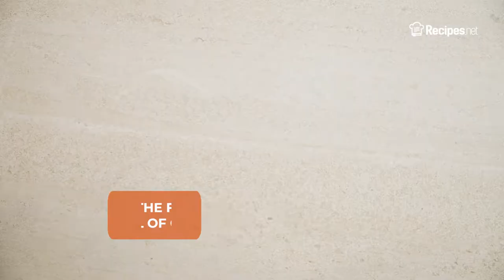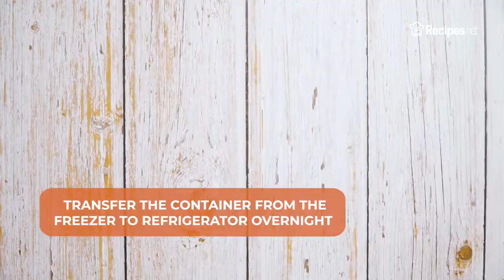HOW TO FREEZE BROCCOLI - Long-Term Food Storage | Recipes.net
Worrying about keeping your broccoli freshly bright green, and crisp until your next cooking day? Store them in the freezer, even up to 6 to 8 months, by properly preparing and freezing them. When you are ready to cook them, you can also learn how to thaw and cook them in this instructional guide!

Learn How to How to Freeze Broccoli below!

0:00 Intro
0:04 Washing and Trimming
0:25 Blanching
0:49 Proper Storage and Freezing
1:10 How to Thaw and Cook Your Frozen Broccoli

Stock up your broccoli by freezing and cooking them into some of these recipes: